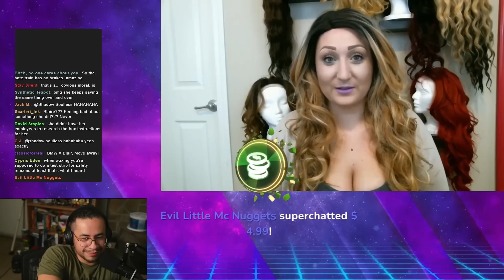iilluminaughtii Doesn't Want You To See This...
The infamous iilluminaughtii poop video with even more amazing moments.